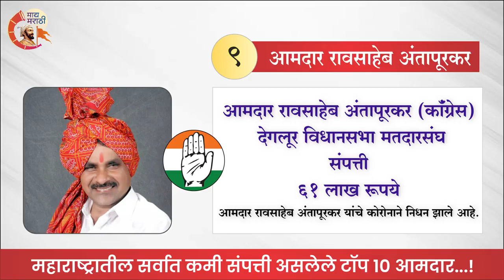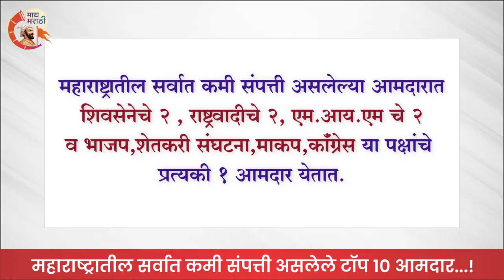महाराष्ट्रातील सर्वात कमी संपत्ती असलेले टॉप 10 आमदार...!्वात_गरीब_आमदार#कमी_संपत्ती_असलेले_आमदार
महाराष्ट्रातील सर्वात कमी संपत्ती असलेले टॉप 10 आमदार...!

महाराष्ट्र सर्वात_गरीब_आमदार
Maharashtra MLA
maharashtra politics